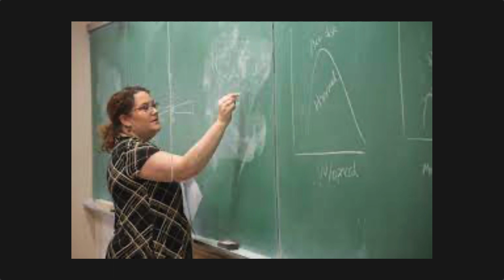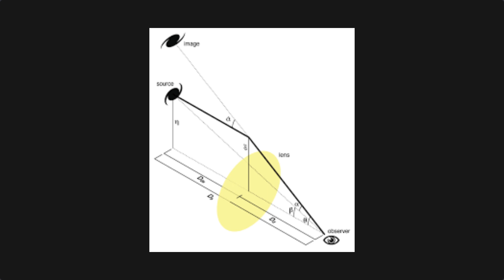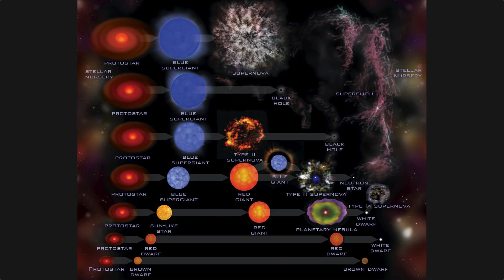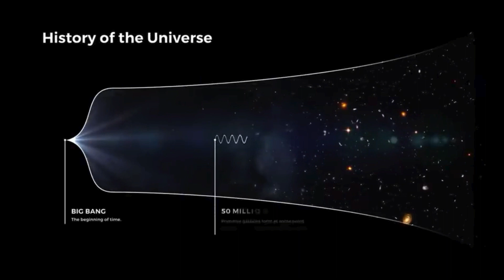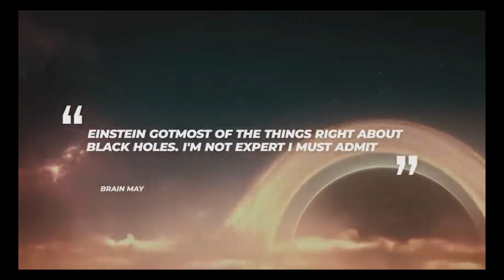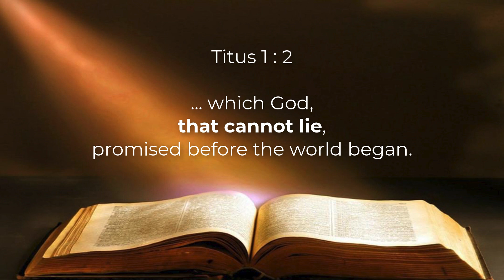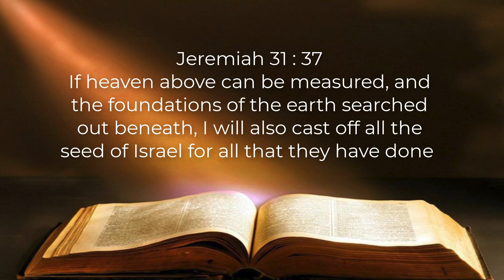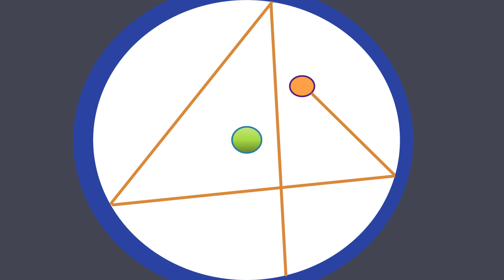84 | James Webb Revisited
The James Webb Telescope  seems to have convinced open-minded people that the Big Bang is dead and a radically different approach is needed to replace it.